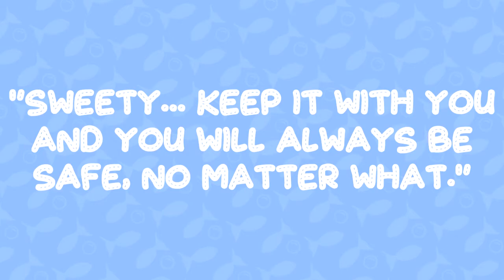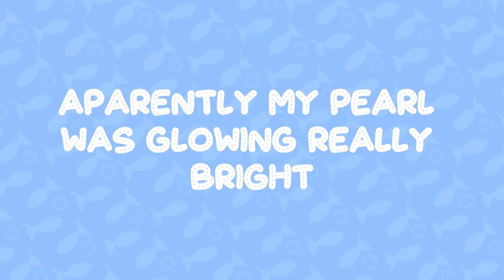Some of my story~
(^˵◕ω◕˵^)♥

Song used in lore reveal: lil_xiaolongbao - Cloudy But Content